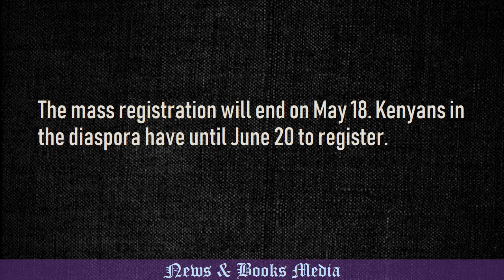No extension for Huduma Namba registration deadline, says Matiang'i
The government has however extended the operation time in Huduma Namba registration centres. This week, registration centres will be open from 6am-6pm.